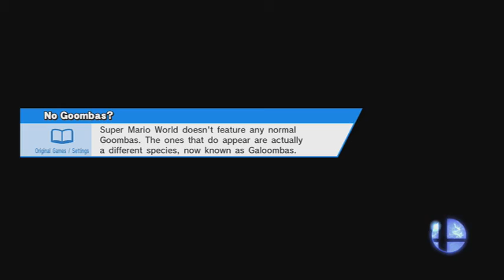Smash 4 / Wii U *Four Vs Four Set 2 With ThC* July 3rd 2015